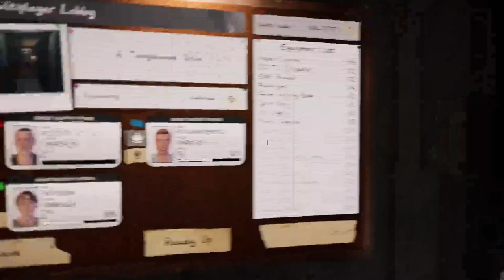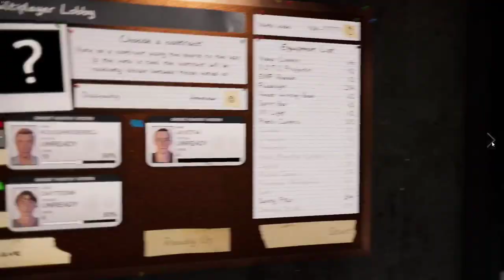Phapaphobia #1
Edited by Ginger